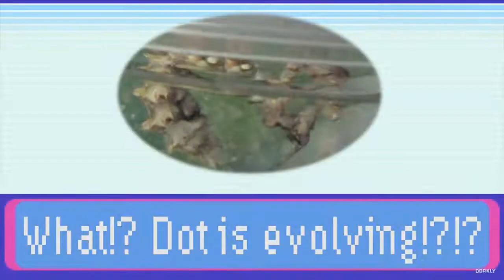Our Incredible Praying Mantis Collection!!!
We made a mashup of our rare mantis collection and put it to an AMAZING song!!!

and show them some love!!!

Like and Sub for moar bastardly content!!! And as always, be the best Bastard you can be!!!